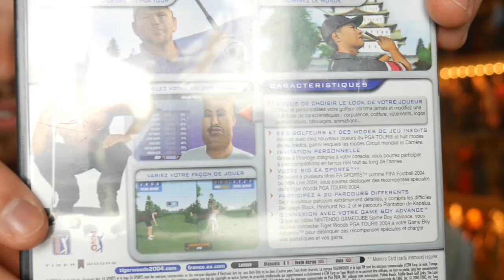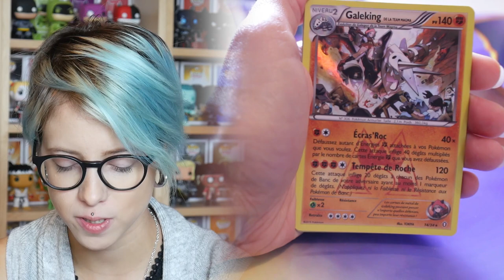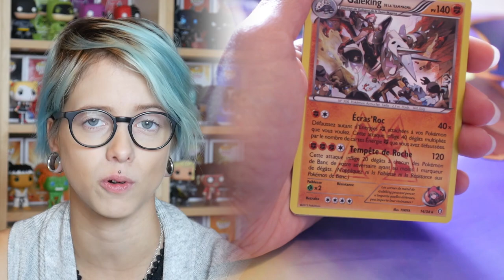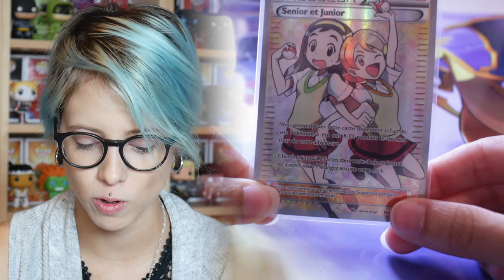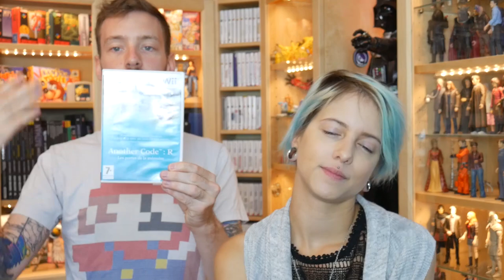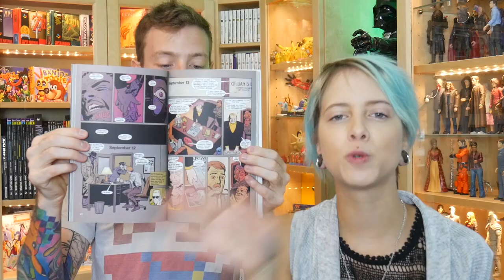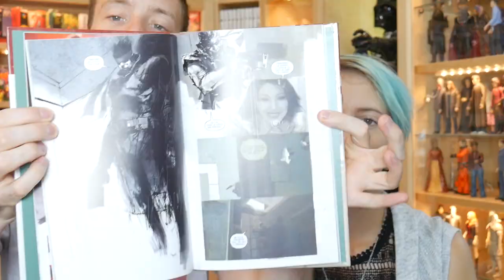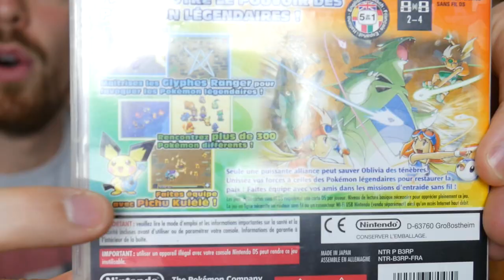[VIDE GRENIER GEEK] 06/08/17 - 📗🐷 Death List Porc Folio 🐷📗